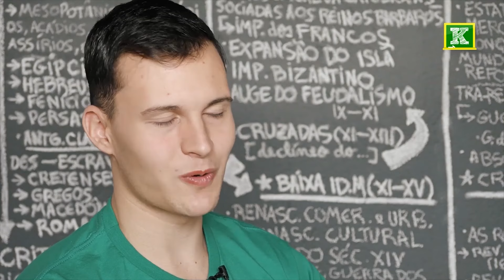Conheça o Método Kuadro!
Conheça nossos alunos que foram aprovados utilizando o Método Kuadro e venha construir sua história de sucesso com a gente também!

Quer saber os segredos para se preparar para o ENEM e poder entrar nos melhores cursos, das melhores universidades? Conheça mais sobre nossos aprovados

Receba os conteúdos no seu celular de como aprender a estudar com maior eficiência e ser aprovado no vestibular mais rápido